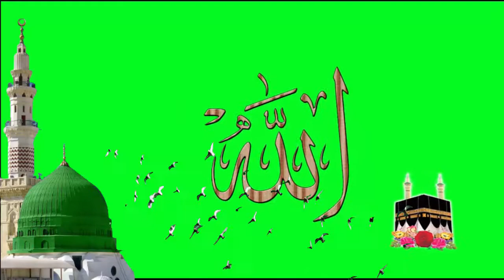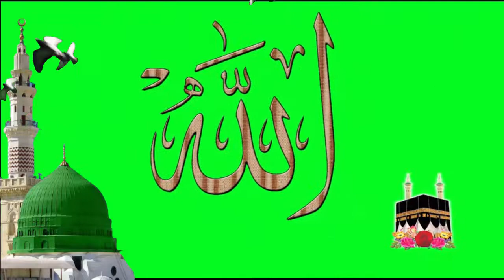Free Islamic Green Screen Back ground Video